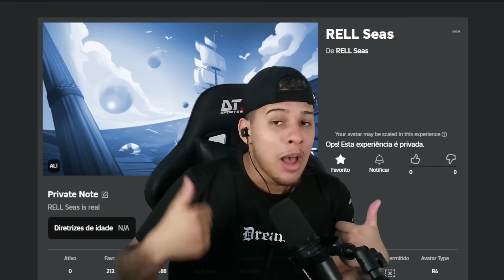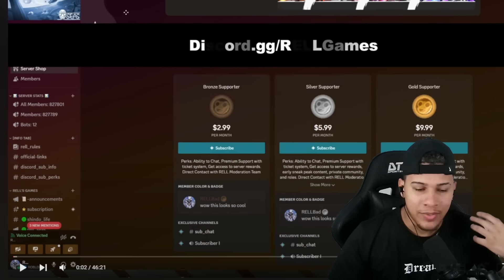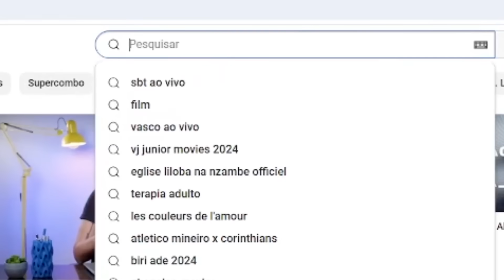FINALMENTE o LANÇAMENTO do RELL SEAS VAI ACONTECER, BLOX FRUITS AGORA ATUALIZA EM...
🔥 AJUDE O CANAL COM SEU "GOSTEI" E MUITO OBRIGADO❤️